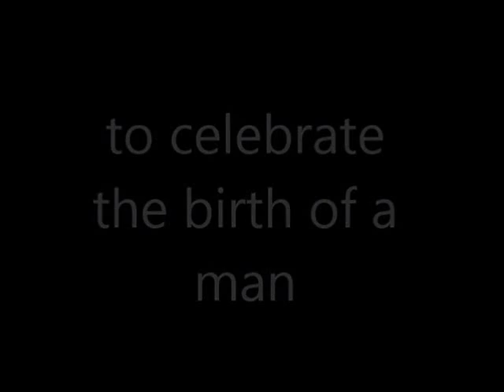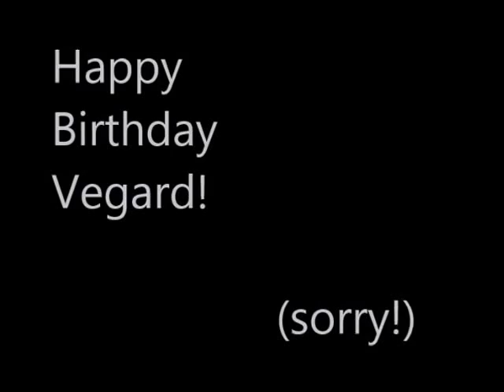Stonehenge (Happy Birthday Vegard)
A tribute/parody we did for Vegard Ylvisåker's birthday. Based on the song Stonehenge by Ylvis.
 We are so very sorry, for the awful filming done on phones, the acting, the swearing and the tears.